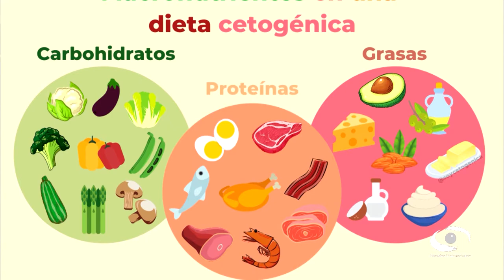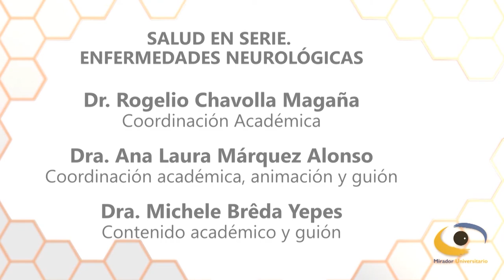02.- Epilepsia (segunda parte) | Mirador Universitario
Les presentamos el programa "Epilepsia (segunda parte)” de la serie: "Salud en Serie. Enfermedades Neurológicas" en coproducción con la División de Estudios de Posgrado de la Facultad de Medicina de la UNAM” transmitido en el año 2022 por Canal TVUNAM

SINOPSIS: Se describen las causas de la epilepsia, síntomas, diagnóstico, tratamiento y medidas de cuidado. Se aborda el problema de estigmatización del paciente con epilepsia

Transmisión: 23 de Noviembre 2022 por Canal TVUNAM

Conducción y Coordinación de Invitados
Dra. Michele Brêda Yepes

Invitados
Dra. Elma Paredes Aragón
Dr. Manuel del Río Quiñones

Testimonios
Dr. Germán Bazán Miranda
Dr. Clara Cano

Coordinación académica
Dr. Rogelio Chavolla Magaña
Dra. Ana Laura Márquez Alonso

Dra. Viridiana MArtínez Miranda
Dra. Xana Esperalda Robles Cacho

Diseño Gráfico
Andrea Hernández Ullóa
D.G. David Cortés Álvarez
Mtra. Lilia Arévalo Ramírez

Animación y diseño audiovisual
Néstor Nava

Idioma: Español
País: México